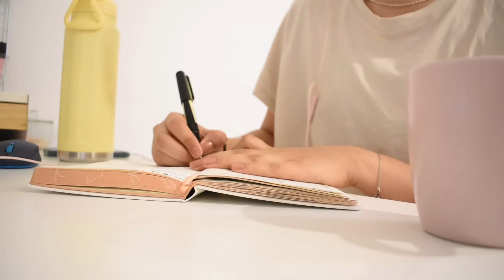What am I doing after my 12th exams?? Certifications, hobbies, tips for upcoming 12th graders